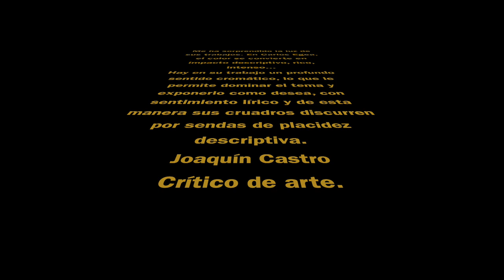Exposición virtual del pintor valenciano Carlos Egea.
Carlos Egea es un artista valenciano que lleva la luz en sus genes. Afincado en Tenerife desde hace más de 30 años confiesa que se sintió cautivado por la luz de Las Cañadas del Teide y del Sur de Tenerife cuando pisó por primera vez la isla.
A pesar de su carácter autodidacta, Egea es un pintor con muy buena crítica.